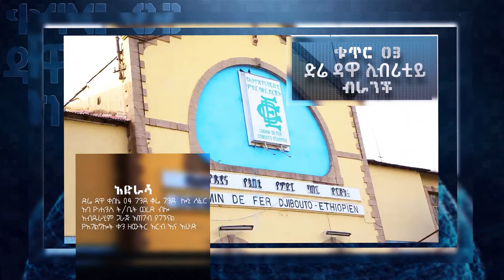ሙሉ ቪዲዮ | በግንቦት እና በሰኔ ምን ይፈጠራል? | ስለ ኢትዮጵያ የተነገረው ትንቢት ከነ መፍትሄው...|MAN OF GOD PROPHET DERESSE LAKEW